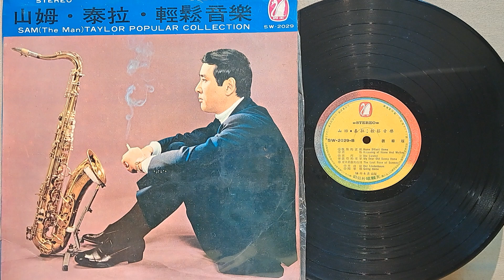思鄉（旅愁）輕音樂 天鵝唱片SW-2029